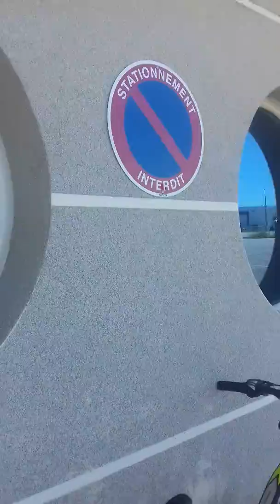On visite un magasin abandonné et hanté ! 😱